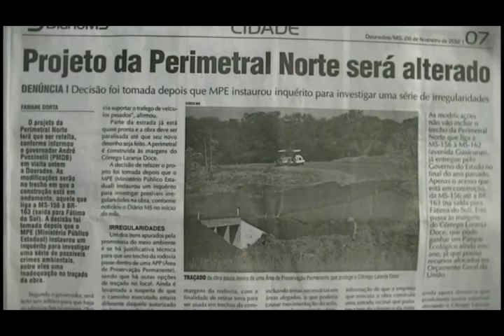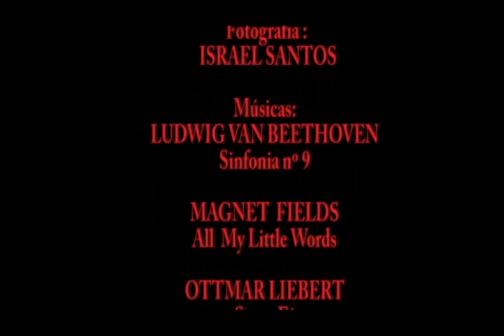Como matar um córrego !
As imagens surpreendentes das primeiras nascentes, da flora e da fauna do córrego Laranja Doce estão neste audiovisual.Mas nem tudo são flores, pois o córrego sofre as mais  variadas ameaças: especulação imobiliária, atividades agropastoris que estão matando este patrimônio natural da cidade de Dourados. Assistam, divulguem!
 Meus  agradecimentos  aos companheiro(as) de jornada que nos apoiam e  que nos motiva a continuar na luta!